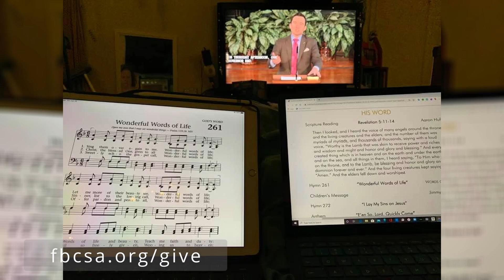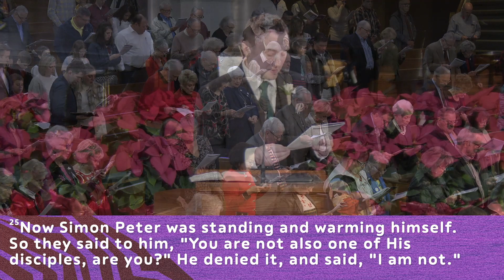FBCSA Traditional Sermon - 12/04/22 - Peter's Foibles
Pastor Chris shared from John 18:15-18, 25-27 as we began a new sermon series, The Beauty of Restoration.
We study God’s Word and worship together. We fellowship together and we serve together. This winter as we walk through our Re:Verse Study, we will consider and learn what the Scriptures say about restoration in the Gospel of John.

Have you wandered away in your walk with Jesus? Here's the good news. Jesus will will restore you if you meet him at the Cross. That's what happened to the Apostle John. He ran away. He deserted the Lord, but he met Jesus back at the cross. And Jesus restored John...and Jesus also restored Peter...and Jesus can restore you too.